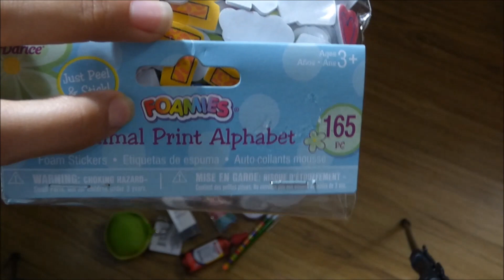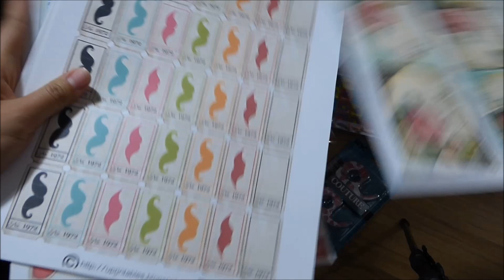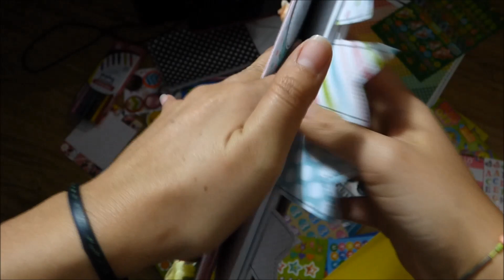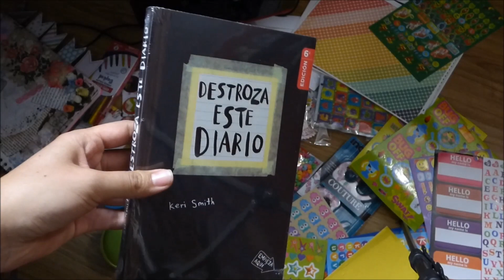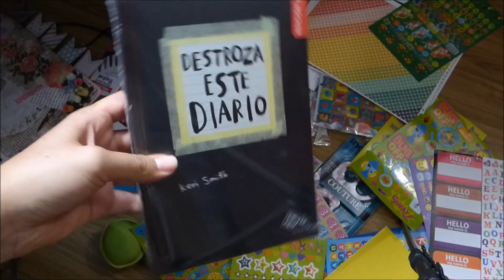[CERRADO] 1ER SORTEO INTERNACIONAL 30.000 SUSCRIPTORES [ARTISANAT-SAGE]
OPSION (VOTAR POR ESTA CANDIDATA)

MUCHOS EXITOS